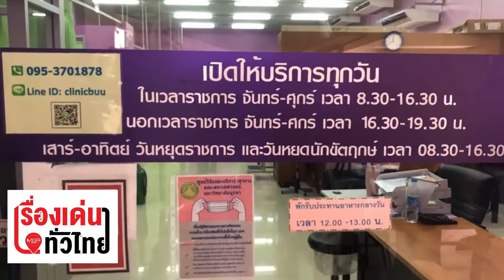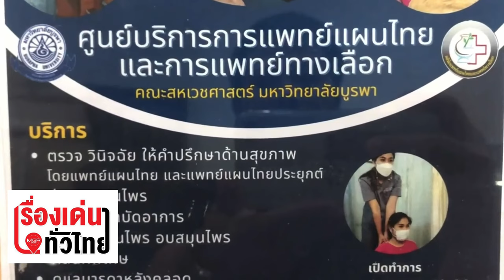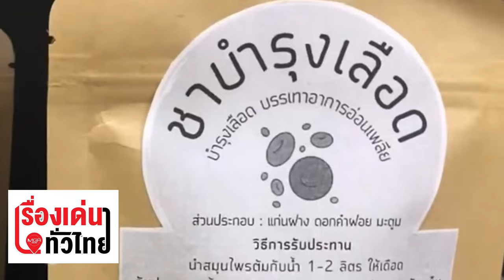เยี่ยมชม ศูนย์บริการการแพทย์แผนไทย-แพทย์ทางเลือก ม.บูรพา : เรื่องเด่นทั่วไทย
พาเยี่ยมชม "ศูนย์บริการ คลินิคแพทย์แผนไทยประยุกต์ และคลินิคกายภาพบำบัด คณะสหเวชศาสตร์ มหาวิทยาลัยบูรพา"  อีกหนึ่งทางเลือกในการรักษา – แหล่งผลิตบุคลากรทางการแพทย์